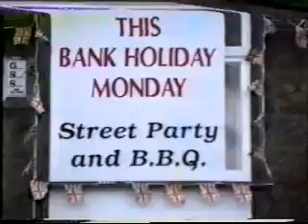CMM VE Day Celebrations May 1995